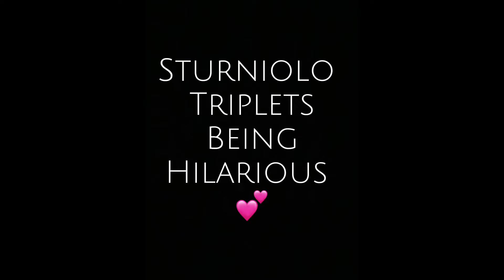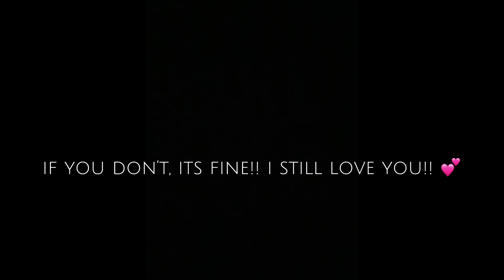sturniolo triplets being hilarious for 2 minutes and 41 seconds straight 💕